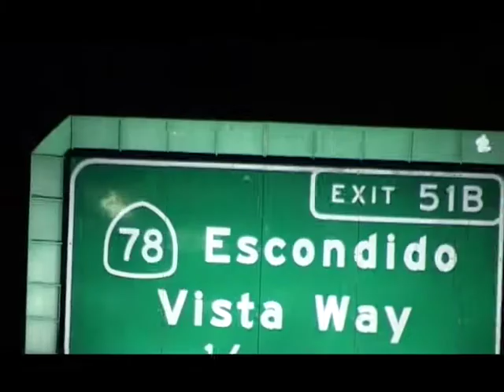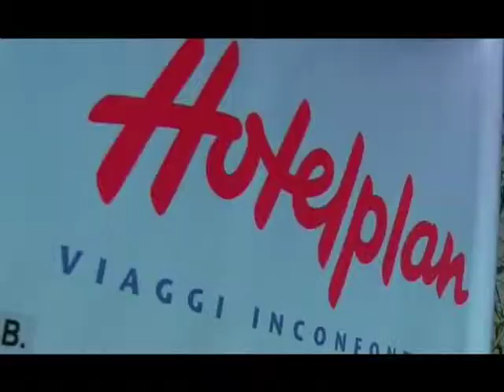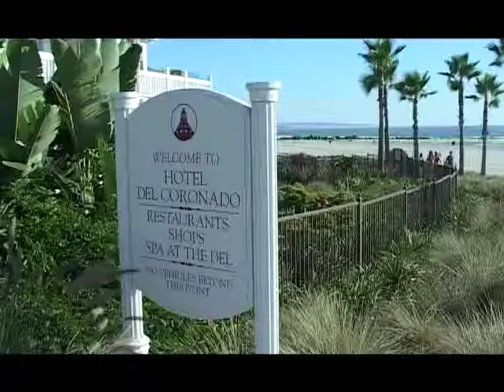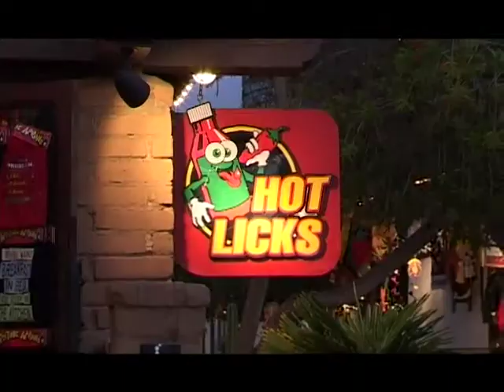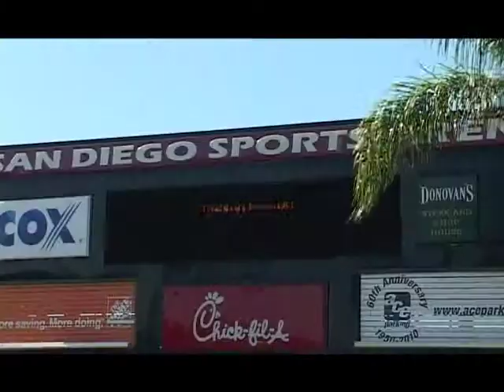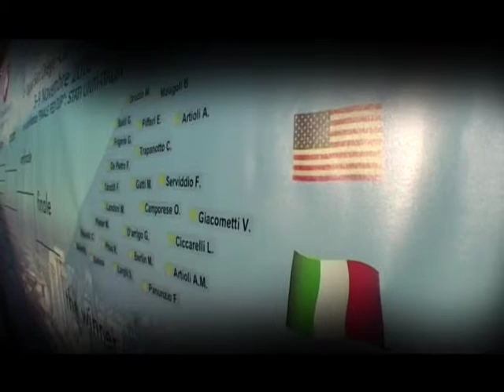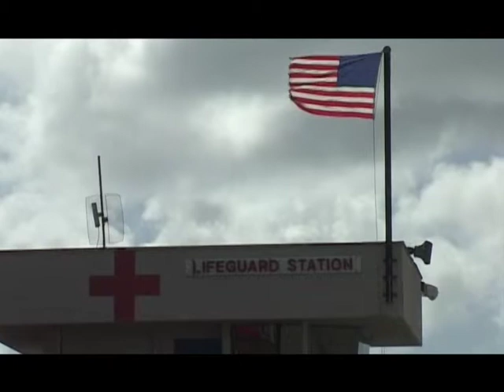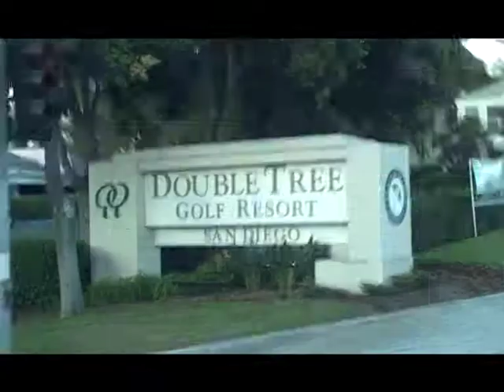Reportage One Shot San Diego 2010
Il gruppo One Shot sbarca a San Diego al seguito della Nazionale Italiana Femminile di Tennis per la finale di Federation Cup Italia-Usa